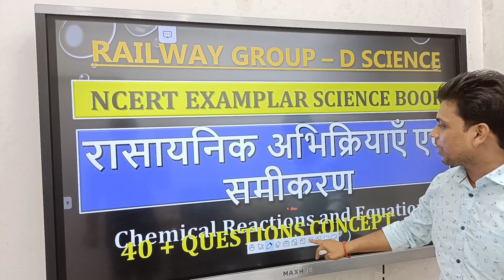Bad News || Railway Group -D Exam Analysis Reviews|| NCERT Examplar Books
Urgent message|| Railway Group -D Exam Analysis Reviews|| NCERT Examplar Books  ‎@Umang Study